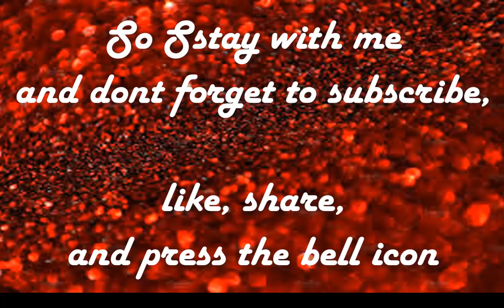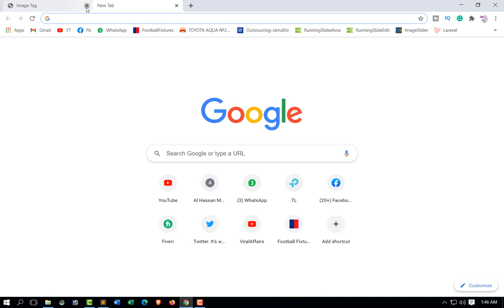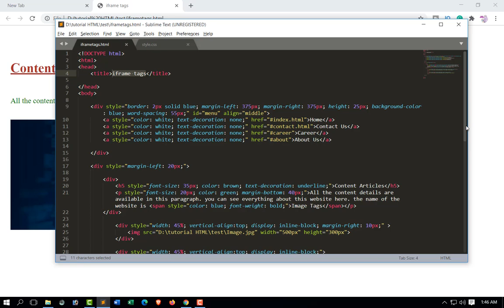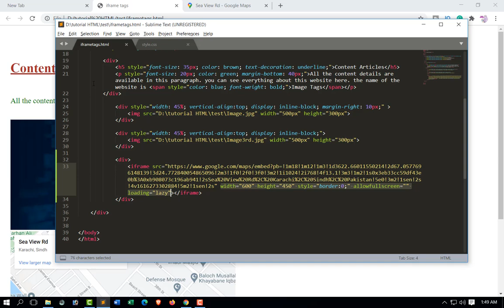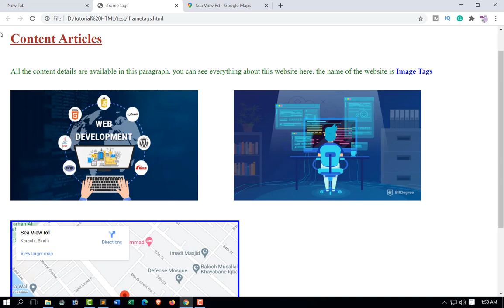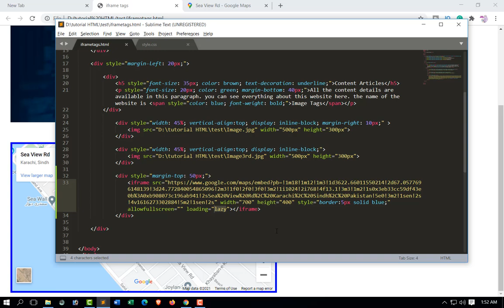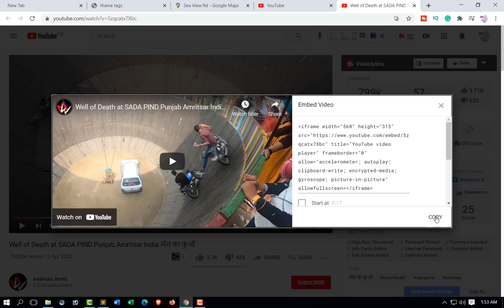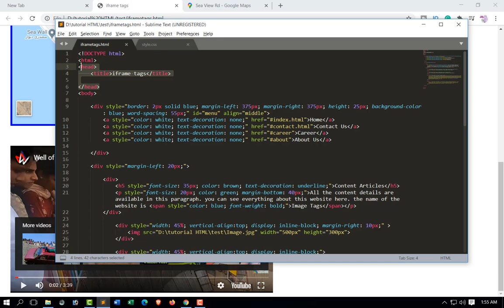html complete course for beginners to advanced | html tutorials for beginners in urdu | iframe tags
html complete course for beginners to advanced is the series where we will provide html tutorials for beginners in urdu step by step. In this video series, you can learn websites or web pages using HTML. lots of tricks available on web programming language HTML. Stay with me to learn HTML complete course to start HTML coding. HTML tutorial in Hindi & Urdu will show you ideas on web designing. In today's episode, we will learn about iframe tags of html

HTML Tutorial in Hindi | Complete HTML Course For Beginners to Advanced | iframe tags part 7 is the series where I'll show you web development & web design using HTML tricks, and also web development & web design in Hindi & Urdu to learn easy HTML. So stay with HTML tutorial for beginners in Urdu, which will teach you web development & web design using HTML. Learn web development & web design on HTML tutorial for beginners in Urdu step by step. watch the full video of HTML & web development & web design in HTML tutorial for beginners in Urdu, even the entire series, and subscribe to me and hit the bell icon that you can tell me when I upload the next video in this series having trouble understanding part of this video please let me know by comments.
specification of this tutorial video:
html tutorial for beginners in urdu 2020,
html tutorials for beginners in urdu,
html basics,
html in hindi,
html in one video in hindi,
introduction to html for beginners,
html full course in hindi,
html hindi tutorial,
html in hindi 2020,
html programming,
html,
web development,
html tutorial for beginners,
html tutorial,
html5,
html tags,
html tutorial in urdu,
html course in hindi,
learn html,
basic of html,
html for beginner,
urdu,
intro to html,
how to learn html,
web development tricks,
web design,
website design,
web development tricks and tips,
html css website design tutorial,
web design business,
html5 canvas,
website design tips,
html tutorial for begginers in urdu 2020,

even you can learn HTML4 and HTML5 in HTML tutorial for beginners in Hindi | Urdu 2021

Hello, friends welcome to Viral Videos.
In this channel, we will try to share with you several kinds of Viral News & tutorial Videos. stay with us step by step you will have lots of Viral News & tutorial programs as Sports, Funny, News, Excel VBA, Photoshop, YouTube discussion, and many more.